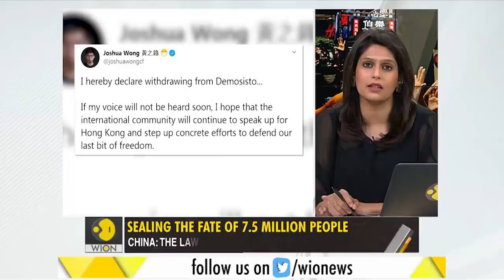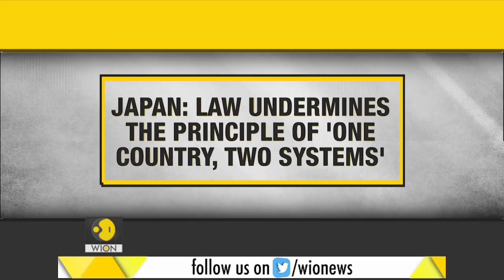Gravitas: How China plans to choke Hong Kong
The controversial Hong Kong security law has been adopted in China. Beijing's move could now trigger a fresh wave of protests in the region. WION's Palki Sharma tells you how China's decision to impose the new security law will end Hong Kong's "One Country, Two Systems".